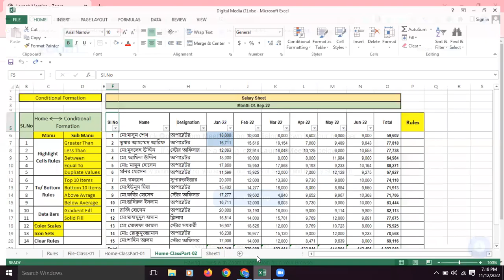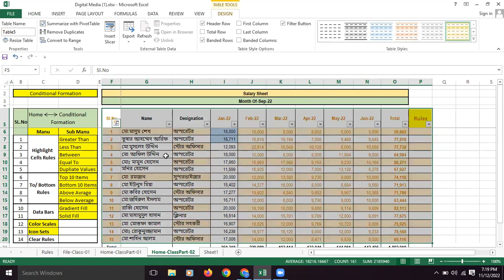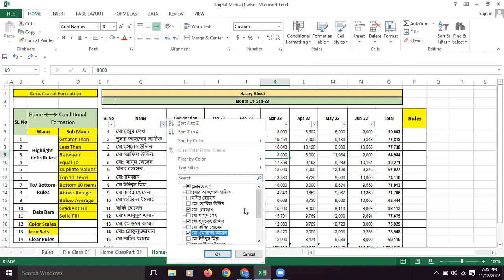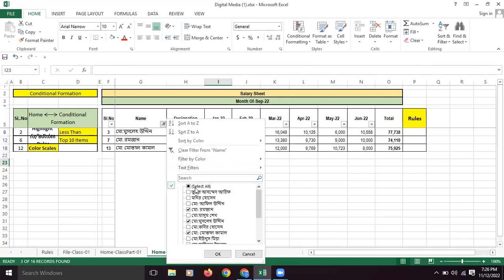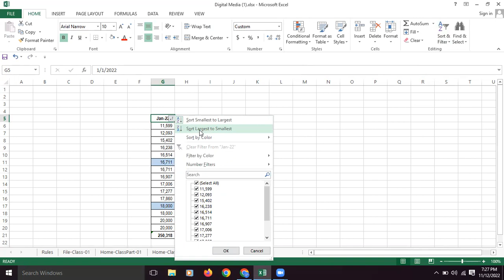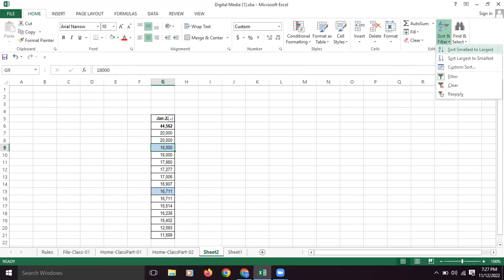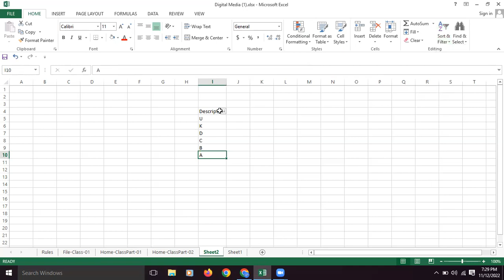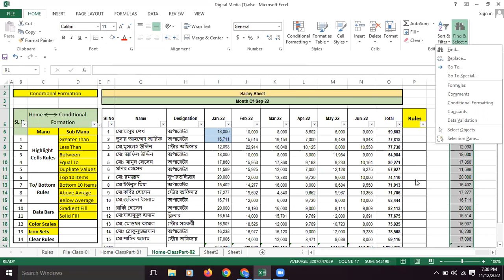excel tutorial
Through this course you can learn all the functions of Excel.
Microsoft Office Excel Full Bangla Tutorial || Ms Excel Tutorial A to Z ,
microsoft excel bangla sheet,
excel tutorial bangla 2019,
ms excel 2007 bangla tutorial video,
ms excel 2007/ 2010 bangla full course download,
advanced excel tutorial bangla,
ms excel formula bangla video,
Learn excel 2007 in bangla tutorial,
Learn MS Excel In Bangla With Free Video Tutorials,
MS Excel bengali complete tutorial,
Download free tutorials and courses on excel bangla,
Microsoft Excel for Professionals | Bangla Course,